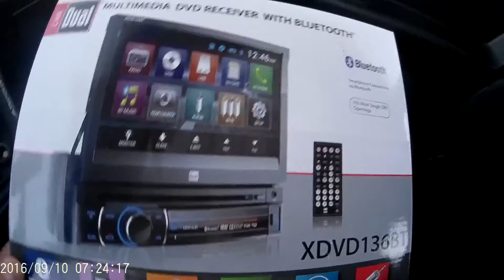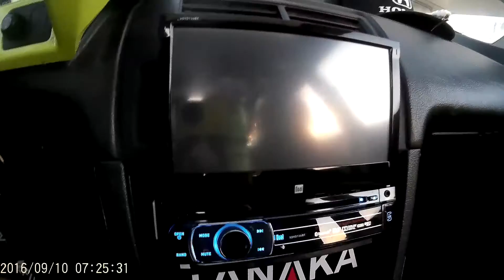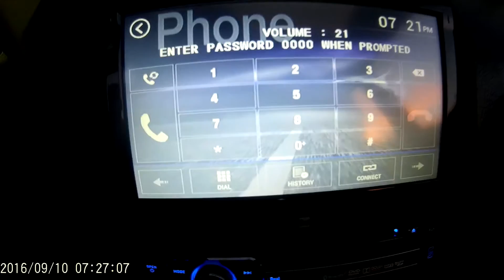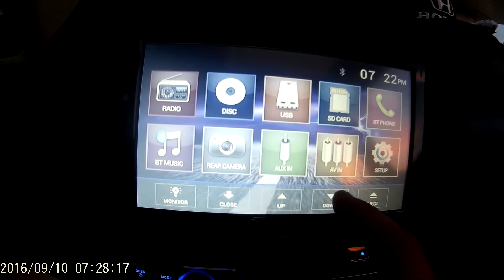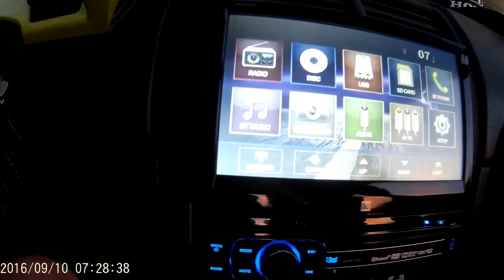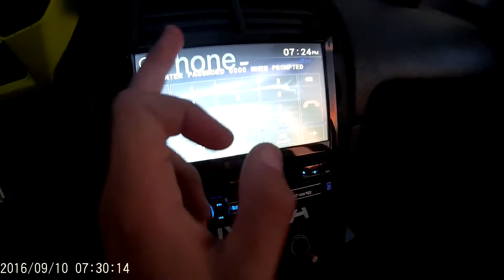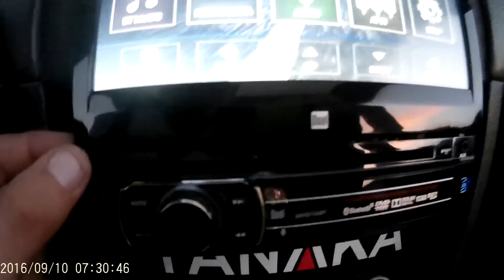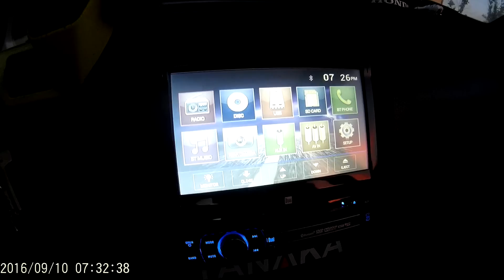review of the dual car enertainment stereo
review and test